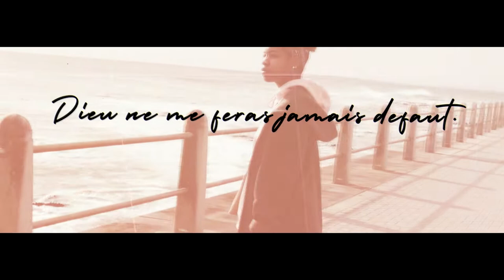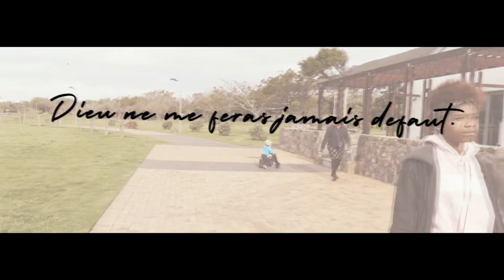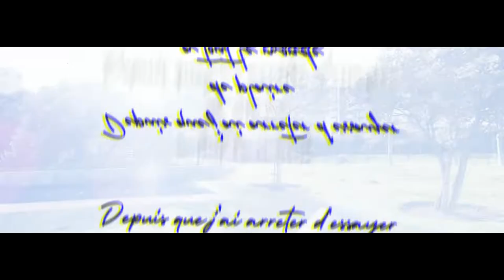Rachy Katly - Speechless (Official Lyrics Video)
Jean 14:27
STAY BLESSED !!!

Written by Rachy Katly
Video Editing by Fabrice J K.
Produced, Engineered & Mixed by Rachy Katly